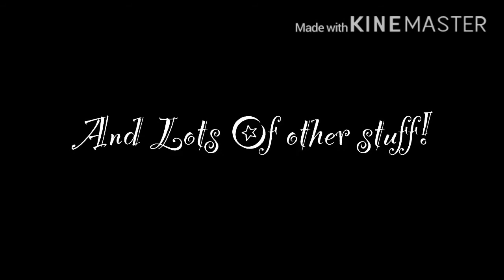My Overprotective BODYGUARD I it’s out! I Gacha mini movie I